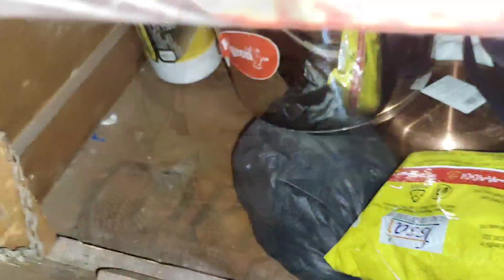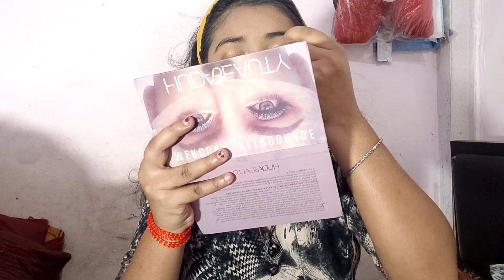Vlog 111 | Mera Makeup Or Saree Look Kaisa Laga | Comments Me Btao | Shweta Gupta Vlog | Mumbai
hay Gys Kaise hai aap sb.
Gys aj kr video ke liye m kafi jada exited hu q ki m aj wear karne wali hu saree or mujhe ata bhi nahi to dekho kya kaise hota h jao jldi se dekho or video pasand aye to pls channel ko subscribe karna or mujhe support karo ☺️
Instagram id 👉 itssmeshweta